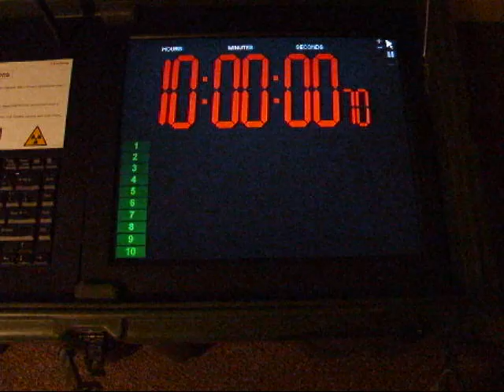thousand bastard spawn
Contraban's 2nd group project. Our zombie rock Opera.  Hope you enjoy it, let us know what you think.